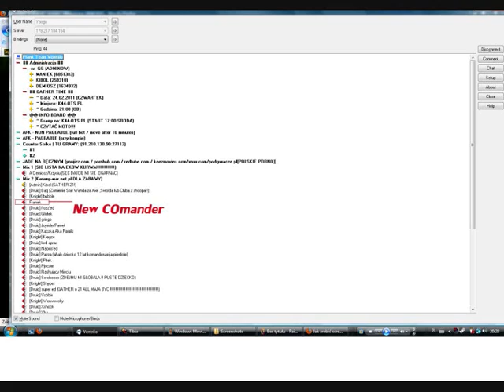Franek Pro Commander Tibi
~~Franek wziął sprawy w swoje ręce na k44! xD